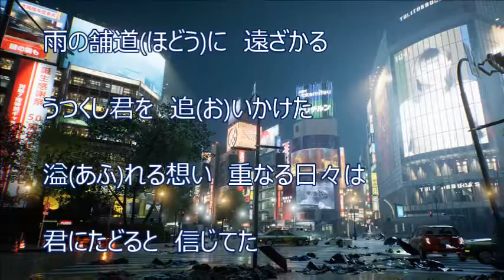心いくとせ（三浦潤平）♪♪COVER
三浦潤平さんの新曲を歌ってみました。